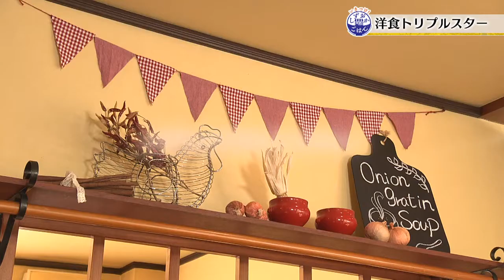しずおかごはんが食べたい！ 御殿場市 「クラップ」 豚ハンバーグ＆黒毛和牛ビーフシチュー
「いきつけ！しずおかごはん」

テレビ静岡で毎週月曜よる22時54分から放送中！

静岡の働いている人もご近所さんも、みんなの活力になっていっている
【地元の人いきつけ】の「しずおかごはん」を紹介します。

兄弟番組「しずおかごはんが食べたい」
毎月第3土曜17時から好評放送中！